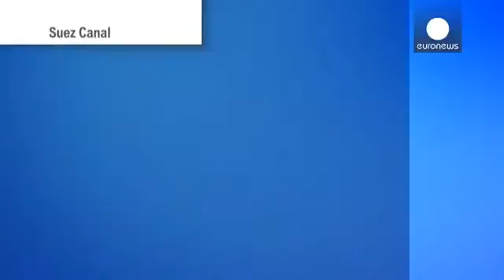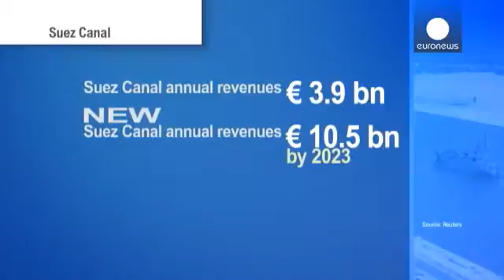Un nouveau canal de Suez d'ici 2023